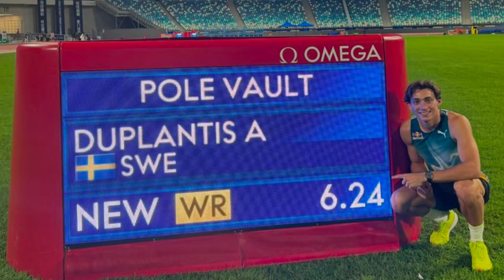Olimpíadas de 2024 nas provas de Saltos Quem São os Favoritos para Conquistar Medalhas?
Os principais atletas do Salto em altura, Salto com vara, Salto em distancia e salto triplo para
a conquista da medalha olimpica.

Ta precisando de algum Gadget entre em contato com a Trago Variedades

🎥 Olimpíadas de 2024: Saltos – Quem São os Favoritos para Conquistar Medalhas? 🏅

Prepare-se para mergulhar no emocionante mundo dos saltos olímpicos com nosso vídeo especial! 🌟 Vamos explorar os atletas mais promissores das provas de saltos nos Jogos Olímpicos de Paris 2024 e analisar quem tem mais chances de subir ao pódio.

🔍 O que você vai encontrar neste vídeo:

Perfis dos principais competidores: Conheça os atletas que estão chamando a atenção com suas performances impressionantes e históricos brilhantes.
Análise de desempenho: Avaliamos os pontos fortes e fracos dos favoritos e o que pode garantir sua vitória.
Tendências e prognósticos: Descubra as tendências atuais e o que os especialistas estão dizendo sobre as provas.
Se você é apaixonado por esportes e quer estar por dentro de tudo o que está acontecendo nas Olimpíadas, este vídeo é para você! Não perca um minuto da ação e fique atualizado sobre quem tem tudo para brilhar nas provas de saltos.

Thea LaFond é uma atleta de destaque da Dominica, especializada no salto triplo. Ela ganhou notoriedade por suas performances consistentemente fortes em competições internacionais. Para as Olimpíadas de 2024, seu desempenho e condições para vitória dependerão de uma série de fatores, incluindo sua forma física, preparação e concorrência no evento na época.

Jaidon Hibbert é um atleta jamaicano especializado no salto em altura. Ele competiu em eventos internacionais representando a Jamaica e tem se destacado em competições regionais e internacionais. Para as Olimpíadas de 2024, sua participação e chances de sucesso dependerão de sua forma física, desempenho nas competições qualificatórias e da concorrência no evento na época.

Quanesha Burks é uma atleta americana de salto em distância. Ela se destacou no cenário internacional, competindo em diversos eventos importantes, incluindo campeonatos mundiais e jogos pan-americanos. Burks é conhecida por sua habilidade técnica e consistência nas competições, o que a torna uma competidora forte em sua disciplina.

Tina Sutej é uma atleta eslovena especializada no salto com vara. Ela competiu em várias competições internacionais, incluindo campeonatos europeus e mundiais. Sutej é conhecida por suas habilidades técnicas e conquistas consistentes na modalidade.

Armand Duplantis, frequentemente conhecido como "Mondo" Duplantis, é um atleta sueco-americano especializado no salto com vara. Ele é amplamente reconhecido como um dos melhores saltadores com vara da atualidade e tem quebrado vários recordes ao longo de sua carreira jovem, incluindo o recorde mundial indoor e outdoor da modalidade.
Duplantis conquistou muitas medalhas em competições internacionais, incluindo campeonatos europeus, mundiais e Jogos Olímpicos. Ele é conhecido por sua técnica refinada, consistência e habilidade de competição em alto nível.